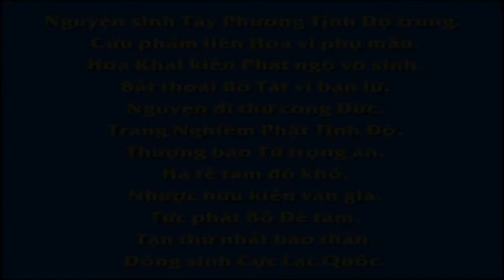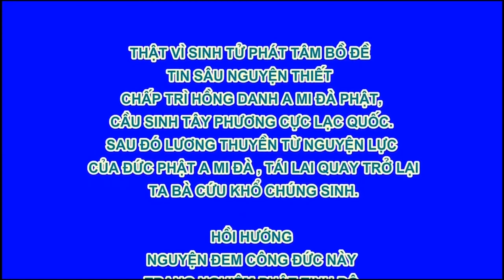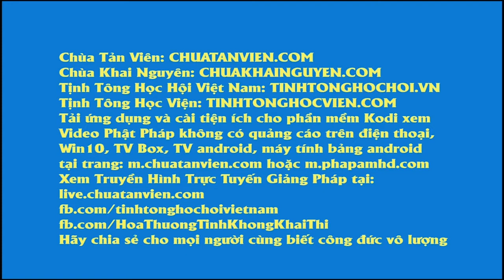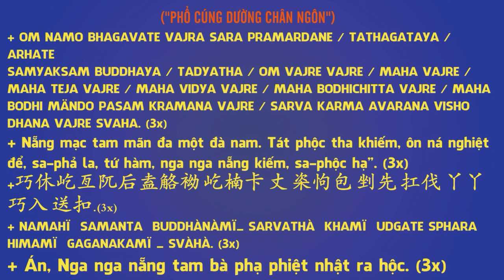14 49 Khuyên người gặp kẻ hoạn nạn, Dục Hải Hồi Cuồng, An Sĩ Toàn Thư